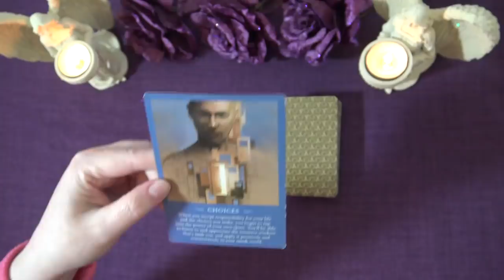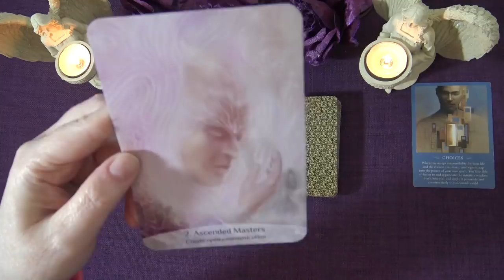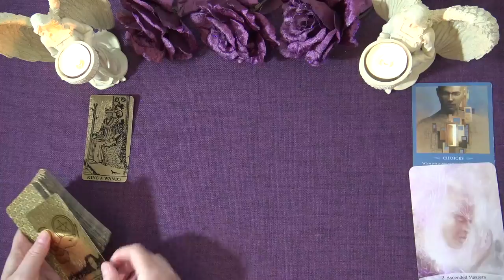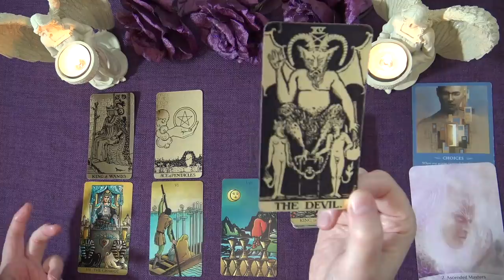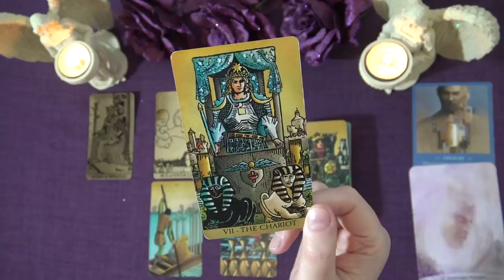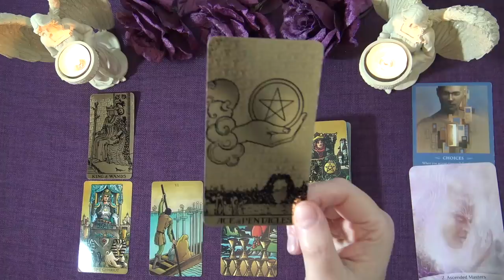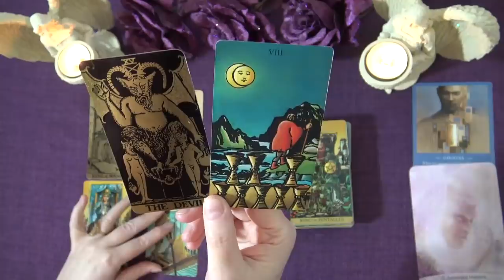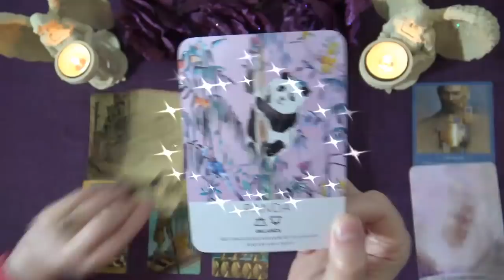LIBRA SPIRIT MESSAGES - JANUARY 2021 "A FRESH NEW BEGINNING LIBRA" Libra Truth Well Told Tarot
Welcome to the Truth Well Told Tarot Channel on YouTube! I hope you enjoyed the Libra Spirit Messages Tarot Reading. I'm an Intuitive Tarot Reading and I offer general daily tarot, weekly tarot and monthly tarot readings. Unfortunately I don't offer personal readings.

Andrea xx